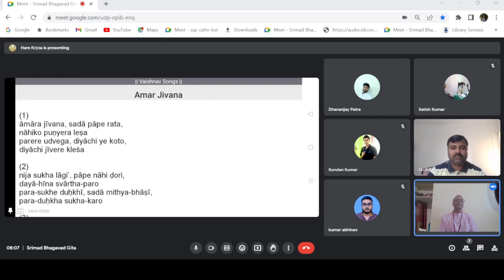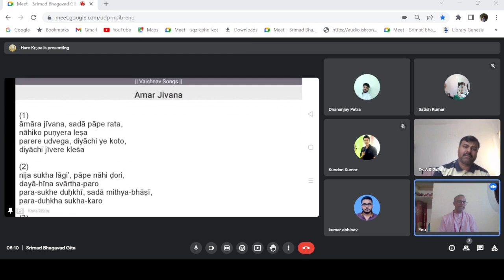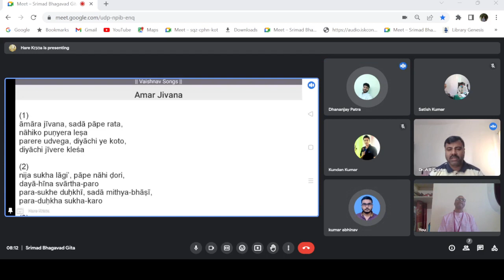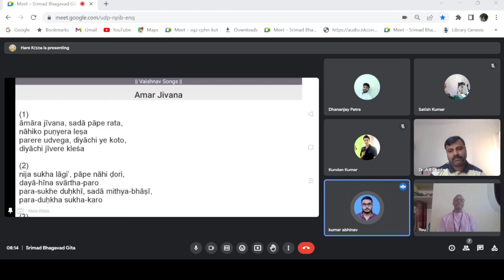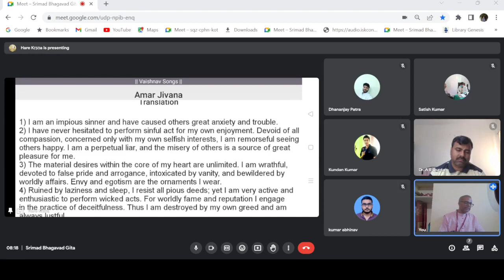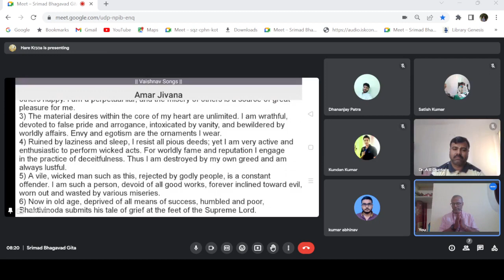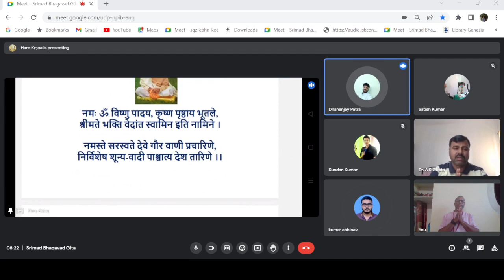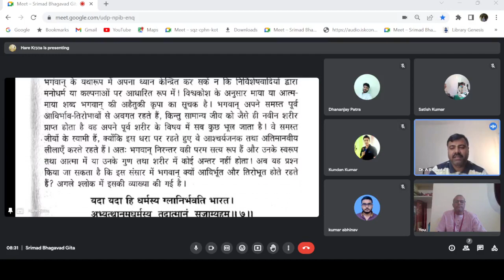Vaisnava Song||Aamara Jivana Sada Pape RataIIDiscussion on Srimad Bhagavad Gita As It Is 4.06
Vaisnava Song||Saranagati - Dainya||Aamara Jivana Sada Pape Rata||Discussion on Srimad Bhagavad Gita As It Is || Krishna is the Supreme Personality of Godhead@Jay_Nitai_Nimai